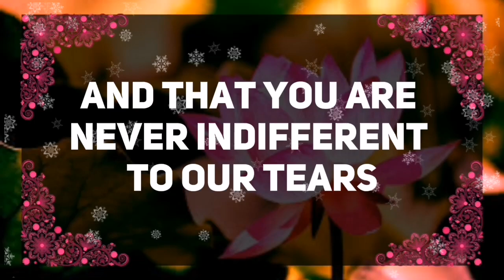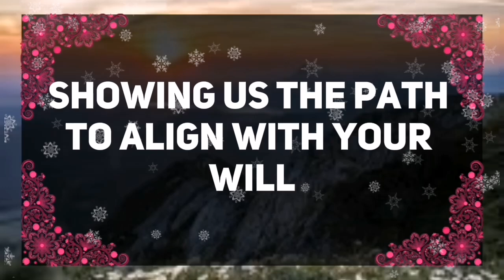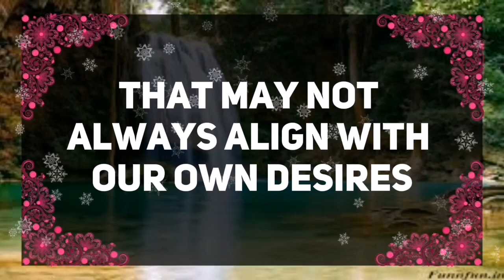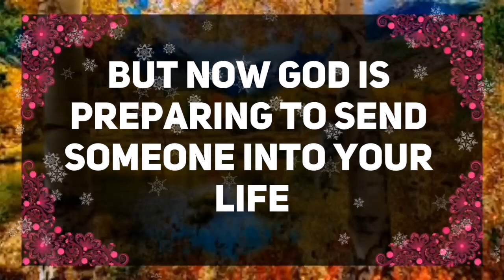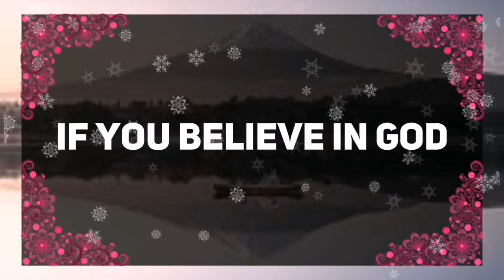💌GOD SAYS, TODAY IS YOUR LAST DAY OF CRYING AND WORRYING.✝️ Angel Message Today 1111